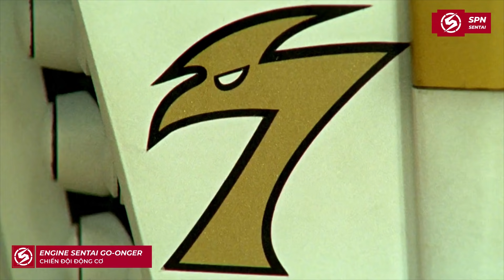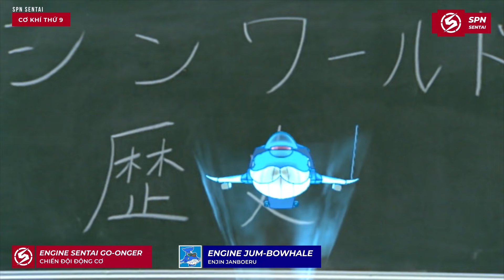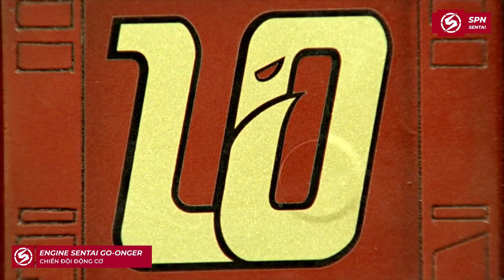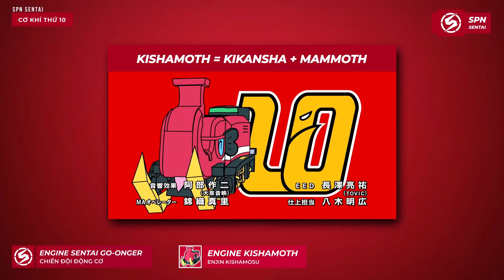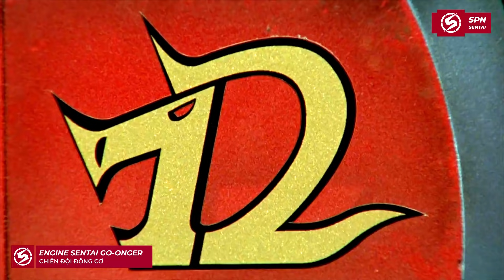TỔNG HỢP CƠ KHÍ GO-ONGER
▶ Video Hôm nay, hãy cùng mình điểm lại về toàn bộ các Cơ Khí có trong Series Engine Sentai Go-Onger nhé.
Giọng đọc : Hoàng Phát
Biên tập nội dung : Hoàng Phát
Chỉnh sửa video : Hoàng Phát
Credit: Scene copyrights by Toei Company